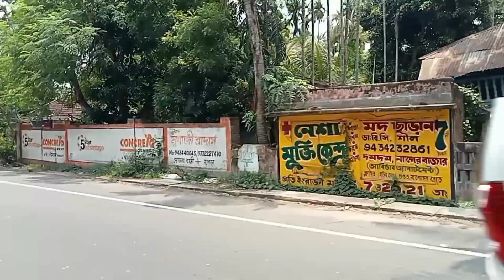আজকে আমার মেয়েকে গানের পরীক্ষা দিতে নিয়ে যাচ্ছি